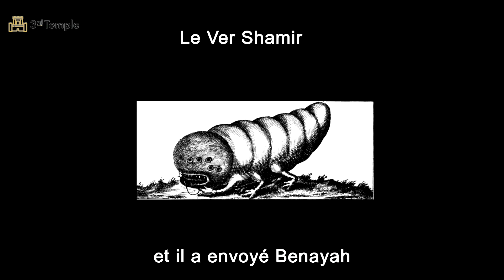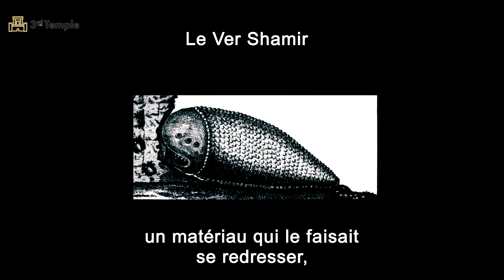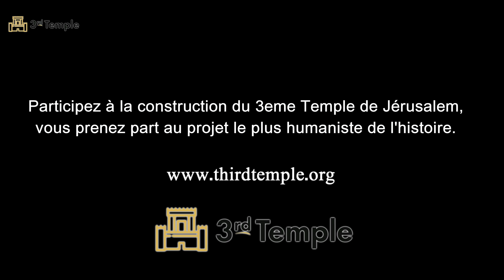La légende du ver Shamir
Adhérez gratuitement à la construction du 3ème Temple de Jérusalem.

Adhere for free to the construction of the 3rd Temple of Jerusalem.

Acelerar la construcción del 3er Templo en beneficio de toda la humanidad.

קחו חלק בבניית בית המקדש השלישי של ירושלים
: אתה לוקח חלק בפרויקט ההומניסטי ביותר בהיסטוריה

Ускорить строительство 3-го Храма ради всего человечества.